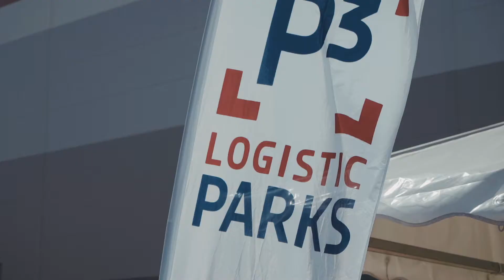P3 Warehouses - Lovosice's First Column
Welcome to new P3 warehouse in Lovosice, Czech Republic! It is already a good tradition for P3 to hold a big celebration every time they start a new project and put a first column into the ground!